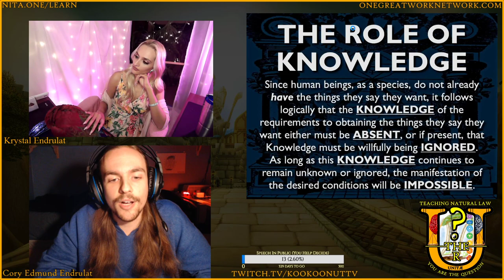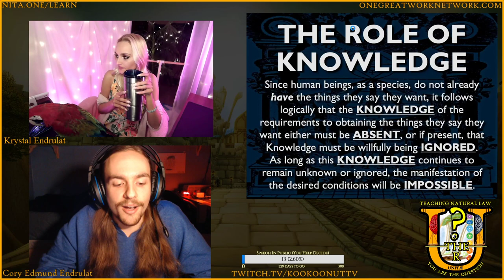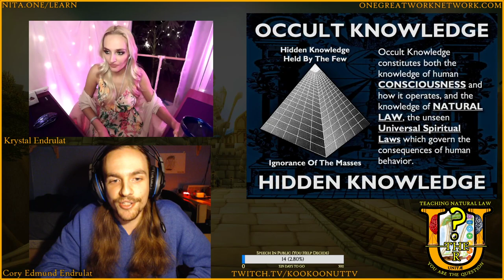Teaching My Sister Natural Law! (ft. KrystalsLife) Ep. 2 Knowledge & Power | You Are The Question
Note: The Shows Featuring My Sister Will Be Longer Than 3 Parts, To Make The Most Detail Out Of The Topic. Different ways of teaching will be provided in time and as we attain different guests for the show!
Read The Comments To Join The Discussion!
Video By Cory Edmund Endrulat
**Shoutouts To This Channel Very Much Appreciated & Welcomed! Reposting Content Allowed With Credit Given**